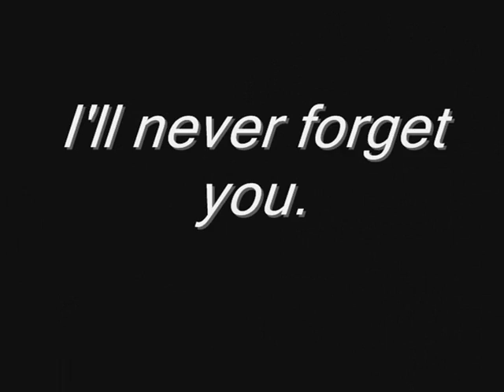For my little friend..